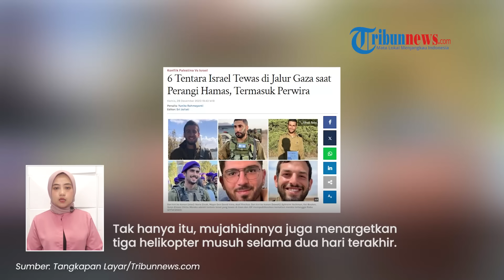Seusai Rudal 3 Helikopter Israel, Hamas Bantai 11 IDF di Jalur Gaza, Abu Obeida: Zionis Punah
TRIBUN-VIDEO.COM - Brigade Al-Qassam mengaku berhasil menghancurkan ratusan kendaraan militer Israel termasuk helikopter.

Tak hanya itu, mereka juga kembali membunuh sejumlah tentara Israel di Jalur Gaza.

Juru bicara militer Brigade Al-Qassam, Abu Obeida menekankan bahwa Zionis mengalami kemunduran signifikan.

“Menempatkan entitas pendudukan di jalur menuju kepunahan.” ujarnya.

Dikutip dari Al-Mayadeen, ini menjadi pukulan serius terhadap tentara Zionis.

Lebih dari 825 kendaraan militer Israel telah menjadi sasaran sejak awal agresi terhadap Gaza.

Tak hanya itu, mujahidinnya juga menargetkan tiga helikopter musuh selama dua hari terakhir.

Abu Obeida menyebut, serangan itu baru awal.

Selain helikopter, Hamas juga membunuh enam IDF pada Kamis (28/12/2023).

Dilansir dari Tribunnews.com, mereka ialah Mayor Assaf Pinhas Topol, Kapten Neria Zisk (24) dan Mayor Dvir David Vima (32) wakil komandan Batalyon 198.

Selanjutnya ada Sersan Ephraim Yechman dari Brigade Givati, Sersan Itai Bouton dan Kapten Yaron Eliezer Chitiz.

Selain itu tiga tentara Israel, termasuk seorang perwira, terluka parah dalam pertempuran melawan kelompok perlawanan di Jalur Gaza.

Daftar ini menambah jumlah kematian tentara Israel, yang diumumkan selama 48 jam terakhir, menjadi 11 tentara dan perwira.

(Tribun-Video.com/Tribunnews.com)